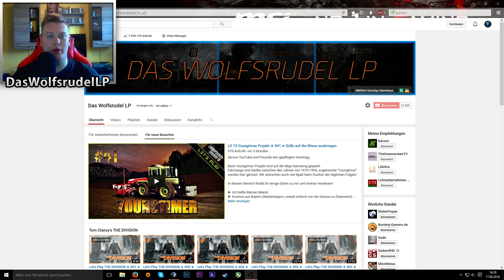ABSCHLUSSLIVESTREAM Youngtimer-Projekt ★ HEUTE ★ 17:00 Uhr ★ YouTube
Heute werden wir das Youngtimer-Projekt mit einem schönen Livestream gemeinsam abschließen.
Es hat sehr viel Spaß gemacht, und ich hoffe euch ebenso, also lasst uns nochmal ein letztes Mal gemeinsam die geilen Geräte auf der HAMMER-MAP Gamsting bis an die Leistungsgrenzen treiben :)

In diesem Bereich findet ihr einige Daten zu mir und meiner Hardware!

► Ich heiße Marian (Mare)
► Komme aus Bayern (Niederbayern, unweit enfernt von
    der Grenze zu Österreich)
► Zocke meistens Shooter (Ego & Third-Person), Teilweise Rollenspiele, sowie Rennspiele und natürlich den Landwirtschafts Simulator!

► Meine Lieblingsspieleserien sind: GTA, Battlefield, Crysis, Far Cry,
    Assassin's Creed und der Landwirtschafts Simulator

► Lizenzen:
LS15:
Alle Rechte gehen an GIANTS für die gezeigten Videos vom LS15. Ich besitze die Lizenz zu einem Let's Play mit Monetarisierung! (GIANTS erlaubt es offiziell auf Ihrer Homepage)

EA: "EA schätzt die Leidenschaft der Spieler für unsere Spiele, und wir freuen uns sehr über die Kreativität, die unsere Spieler-Community tagtäglich hervorbringt. Daher hat EA grundsätzlich keine Einwände, wenn Videomaterial oder Screenshots aus bereits veröffentlichten Versionen unserer Spiele im Rahmen von urheberrechtlichen Ausnahmetatbeständen genutzt werden. Dies gilt auch für die Darstellung auf Videoportalen, wie Youtube, sowie die Monetarisierung auf solchen Videoportalen. Allerdings behalten wir uns vor, gegen eine unangemessene Verwendung unserer Inhalte vorzugehen."

Aufnahme-/Renderprogramme:
► MSI Afterburner, 60 FPS, Magic YUV Codec
► Adobe Premiere CC für Video schneiden und rendern
► Adobe Photoshop CC​ für Bilder, Thumbnails, Logos
► Audacity (Soundaufnahmeprogramm)
► Open Broadcaster (OBS) ►Für Desktopaufnahmen

Meine Hardware:
► Gehäuse: Corsair Graphite 780T - Gelb
► Prozessor - Intel i7 4770K @ 4.3 GHz - LGA 1150
► Grafikkarte - 2x MSI GTX 980 Gaming 4G - SLI
► Mainboard - MSI Z97 MPower
► Arbeitsspeicher - 16GB Avexir Blitz 1.1 Yellow - 2400 MHz
► Netzteil - Be quiet! Straight Power EC10 700 Watt
► Raijintek Triton Core Wasserkühlung (CPU)
► Festplatten: Seagate Barracuda 3TB,
Seagate Archive 8TB, Western Digital Green 4TB,

MSI Gaming Notebook:
►GTX 765
►I5 4200H
►1TB Festplatte
►250 GB Crucial SSD
► 8GB Arbeitsspeicher
► SteelSeries Tastatur mit RGB Beleuchtung

Viel Spaß wünscht euch euer Mare
Das Wolfsrudel LP